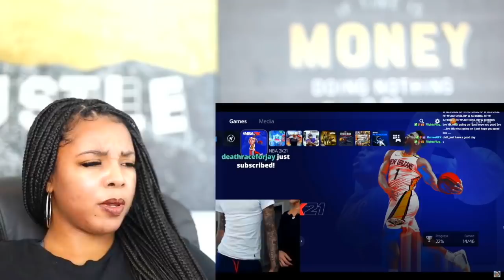Flight Exposes His CRAZY Girlfriend & Breaks Up With Her LIVE On Stream | Reaction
Flight Exposes his CRAZY Girlfriend | Reaction